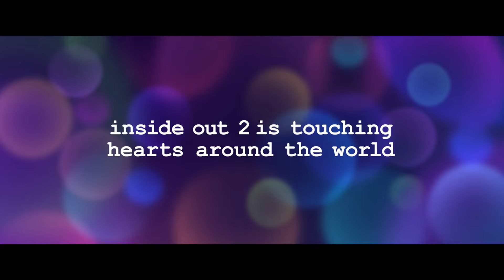Disney & Pixar’s Inside Out 2 | Warm Fuzzies Review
Disney and Pixar’s InsideOut2SG touches hearts around the world. ❤️ Let the Emotions embrace you in cinemas.
Disney and Pixar’s “Inside Out 2” returns to the mind of newly minted teenager Riley just as headquarters is undergoing a sudden demolition to make room for something entirely unexpected: new Emotions! Joy, Sadness, Anger, Fear and Disgust, who’ve long been running a successful operation by all accounts, aren’t sure how to feel when Anxiety shows up. And it looks like she’s not alone. Maya Hawke lends her voice to Anxiety, alongside Amy Poehler as the voice of Joy. The voice cast also includes Lewis Black, Phyllis Smith, Tony Hale and Liza Lapira. Directed by Kelsey Mann and produced by Mark Nielsen, “Inside Out 2” releases only in cinemas 13 June, 2024.